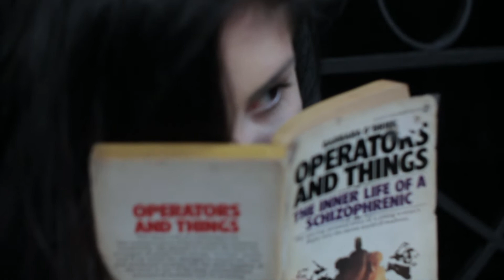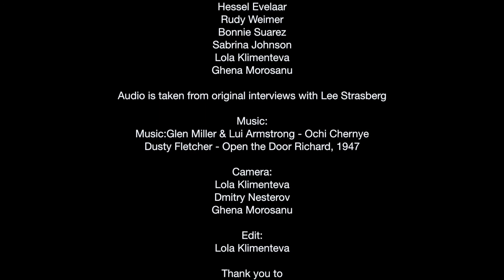THE GROUP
Method acting family